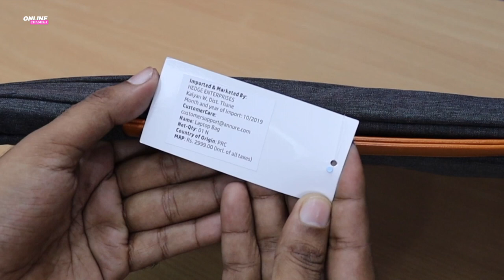Annure 15.6inch 360° Protective Laptop Sleeve Bags Review in Hindi| 2X Giveaway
•Single Comment

Thats it wait for 1000 Likes on this video I will randomly pick a winner on Instagram live stream.